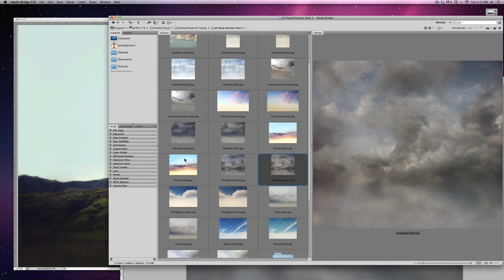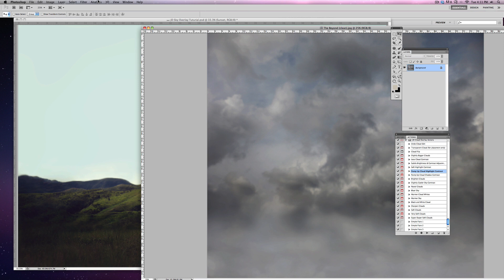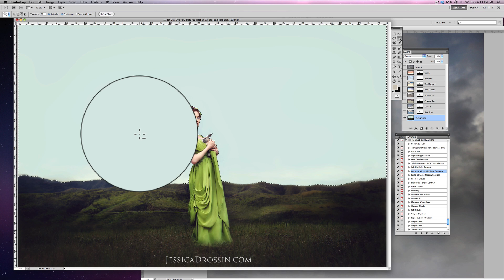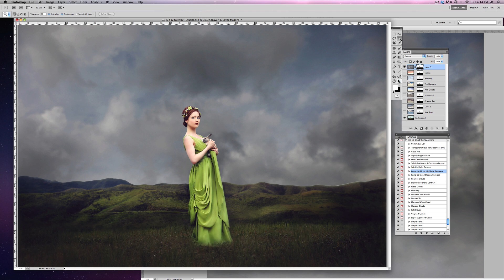Integrating Cloud Overlays with Photoshop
Jessica Drossin demonstrates how to integrate cloud overlays using Photoshop.